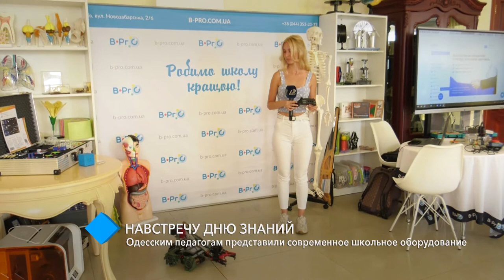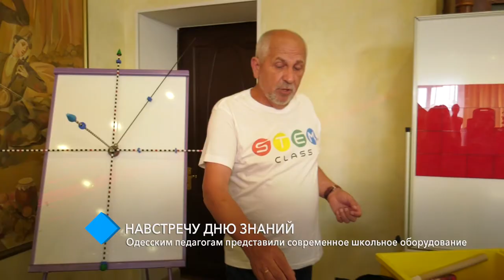Навстречу Дню знаний: одесским педагогам представили современное школьное оборудование